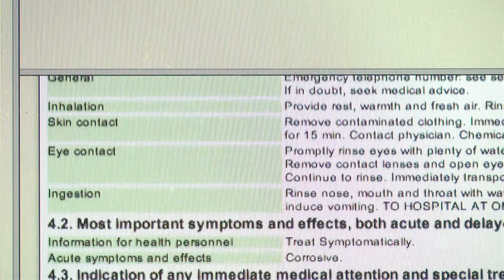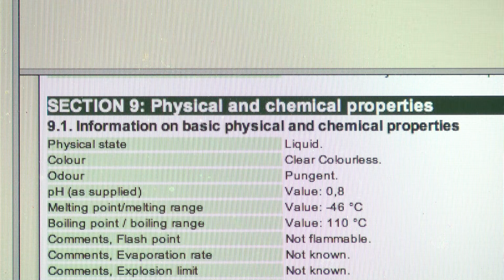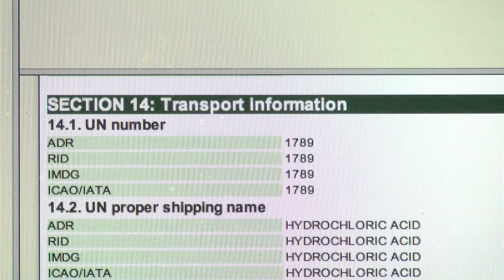Eco online del 2: Viktige seksjoner